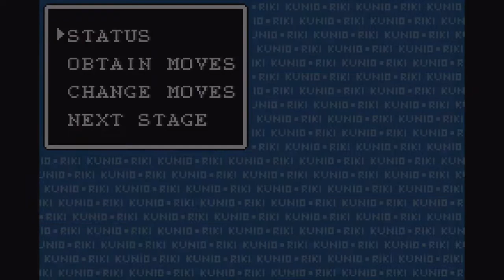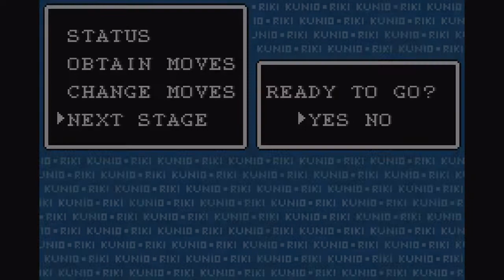Nekketsu Monogatari Advance: Random Games Gallery (Commentary)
Gameplay of the Game Boy Advance game "Nekketsu Monogatari Advance".